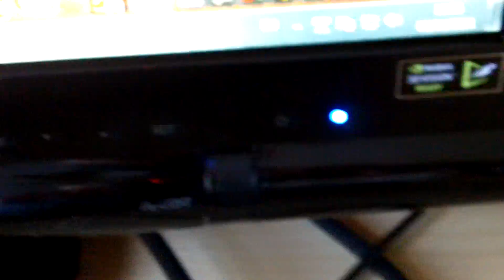Siemza's Setup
Left Monitor : LG Flatron W236D
Right Monitor: Samsung SyncMaster T220
Left Headset: Turtlebeach PX21
Right Headset: Sony XB-300
Speakers : Logitech *no model number
PS3
Camera : Kodak Zi8